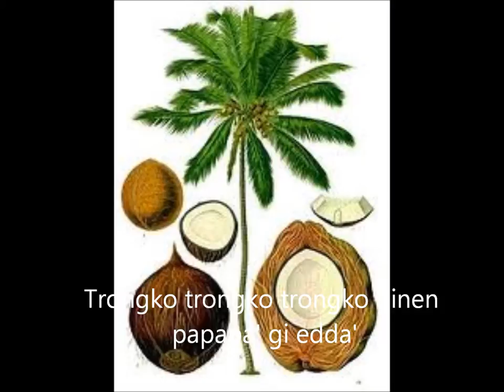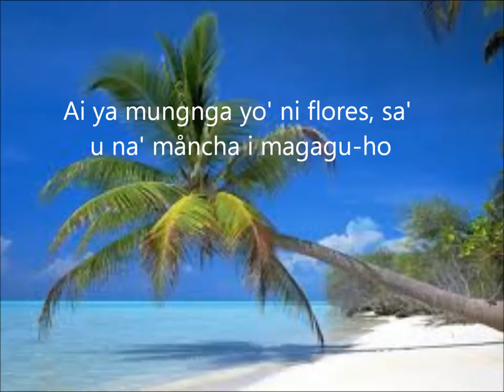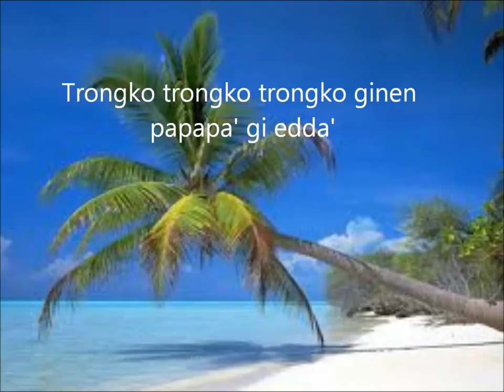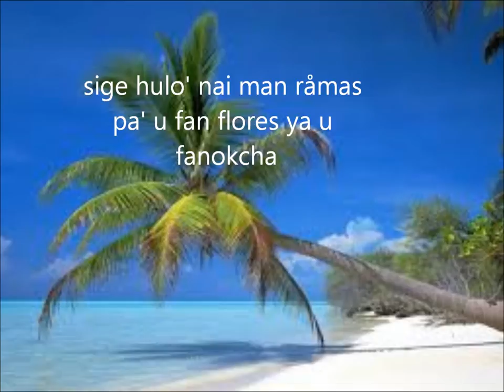Trongko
A Mike Laguaña favorite.  Based on the traditional Chamorrita melody.